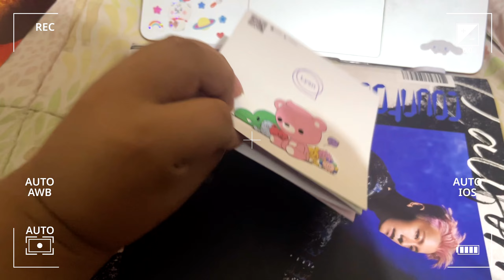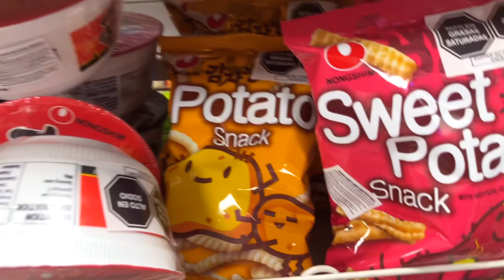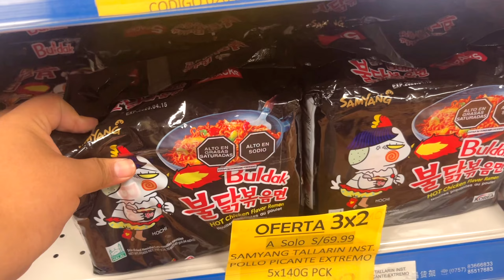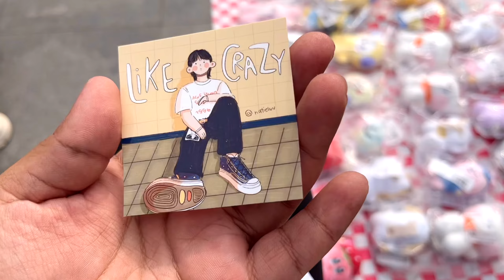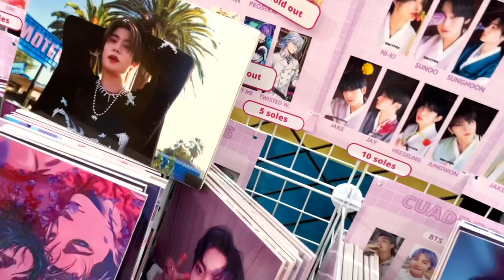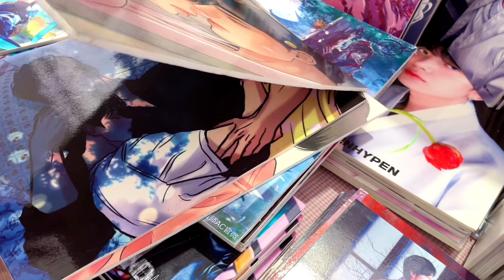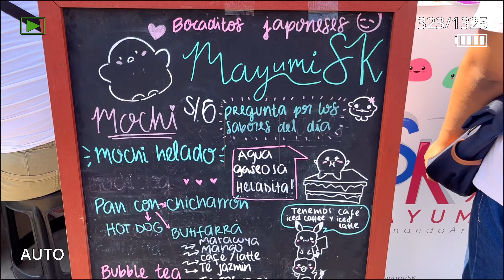Vlog #8 : ･ Sorpresas, Yoongi Day y Tea Time:･ﾟ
Hola *:･
Espero te haya gustado el video *:･
Una de las cosas que más amo de esta comunidad es lo segura que me siento para poder compartir no solo mi vida, sino mis pasiones, mis pensamientos y mis lados mas sensibles 🌸
Una de las cosas que mas se notan en mi cuando estoy nerviosa es que hablo super rápido 🌷
Los pines & stickers son todas ilustradas por mi, y pueden obtenerse por mensaje privado (DM) en nuestras redes o por nuestra pagina web *:･

psdt: este video tiene muuuuucho tiempo cocinandose hehe, pero me alegra que pueda finalmente estar en el canal.

Luv u
-Natie 🌸